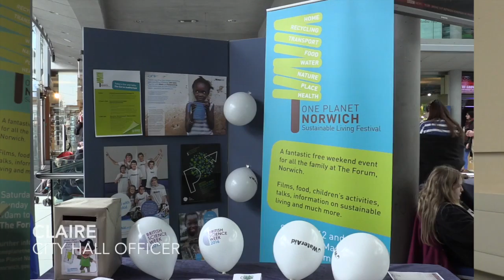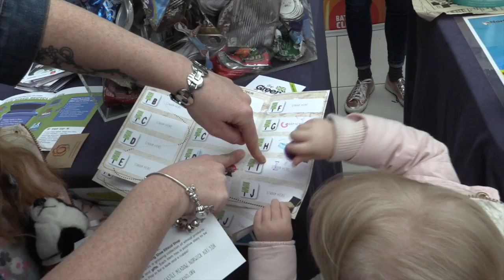Norwich One Planet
UEA Journalism student Ying Wang reports from a Norwich event designed to celebrate sustainability.